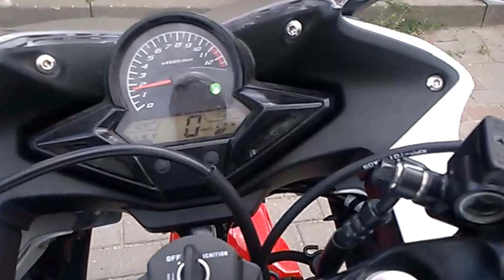Honda CBR125R Walkaround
Honda CBR125R. Oglądnięcie nowej CeBR-y 125.